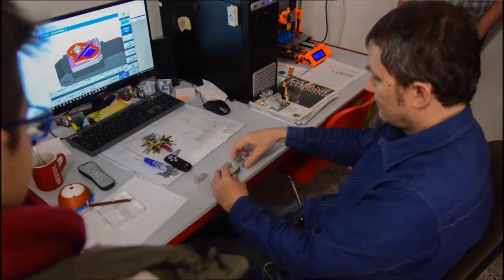Video o SPŠ Martin – Ambasádorská škola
Informovať o našej škole prostredníctvom  videa sa zhostil Dominik Roštek za výraznej pomoci svojich spolužiakov.  Konečná fáza videa trvala niekoľko mesiacov, pretože vždy bolo čo upravovať, meniť, dopĺňať, až sa od prvého videa značne líšila. A keby už nebolo potrebné dodržať termín na dokončenie, asi by sa prerábalo asi až dodnes.

Mgr. Perla Ivaničová